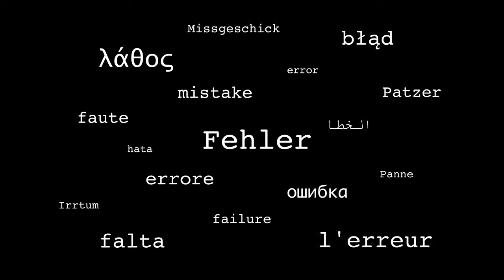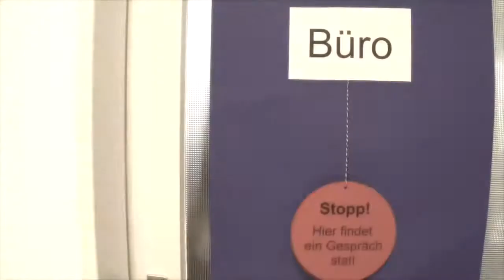6. Platz Berufsschule Darmstadt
Der Filmbeitrag der Berufsschule belegte den 6. Platz bei dem JWSL-Kreativ-Wettbewerb 2018/2019 "Richtig falsch machen".